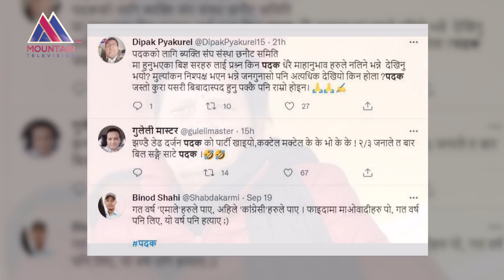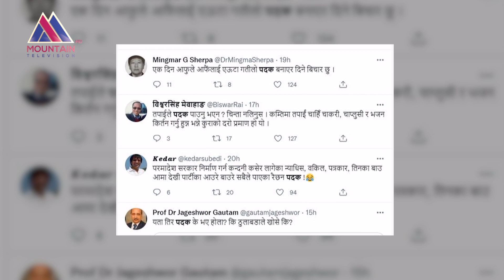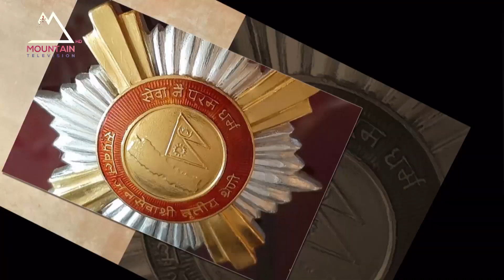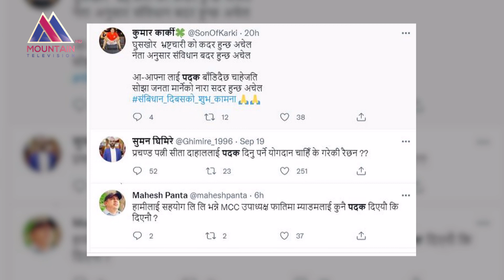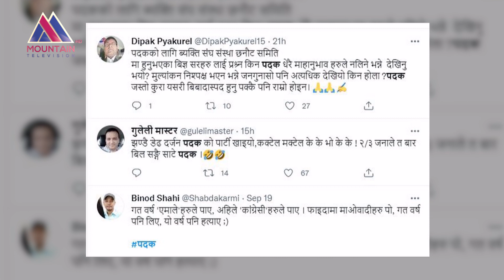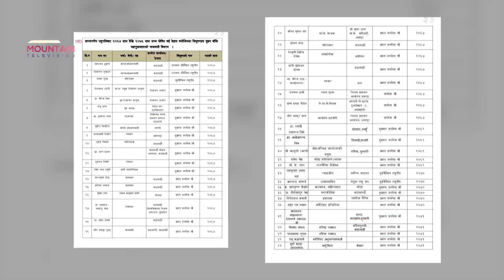वर्तमान राजनीतिले न पदको मर्यादा राख्न सक्यो न पदकको गरिमा